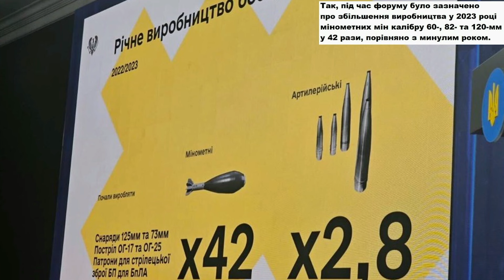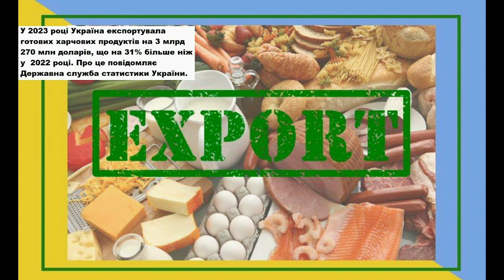Найкраща в Світі БМП Вже у ЗСУ! Чим Вразила Військових ?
Велика Британія виділила Україні 245 млн фунтів на озброєння
Франція анонсувала створення коаліції з постачання Україні ракет і бомб
Франція підтримала план Чехії щодо закупівлі снарядів для України
Україна в 42 рази збільшила виробництво мінометних мін
В Україні зробили нову машину для розмінування
В Україні працює унікальне підприємство з виготовлення полотен
Україна торік збільшила експорт готових  продуктів
Податки від туризму в Україні повернулися на довоєнний рівень. Туризм.
Українські та американські експерти запустили акселератор для стартапів у оборонних технологіях